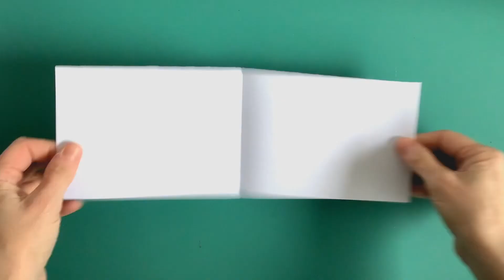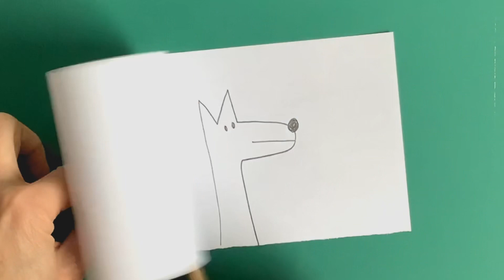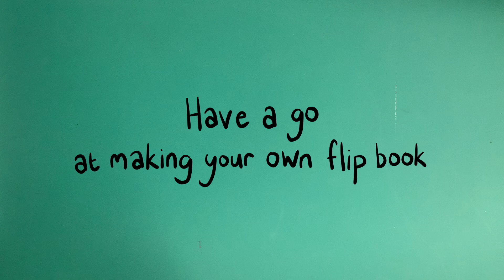How to make a Flip Book